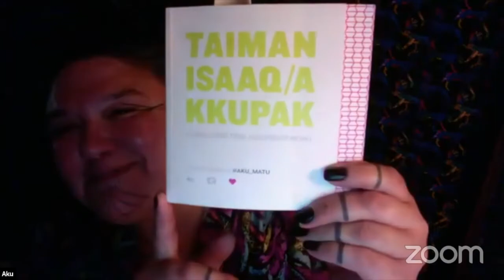Allison Akootchook Warden, Didi Jackson, Susan Rich: Poetry Reading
Alaska Quarterly Review's Pièces de Résistance Reading Series 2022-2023 Allison Akootchook Warden, Didi Jackson, and Susan Rich reading their poetry.

Allison Akootchook Warden is an Iñupiaq poet who lives in Fairbanks, Alaska and is a tribal member of the Native Village of Kaktovik.  Her poem, 'we acknowledge ourselves' was recently featured in Poetry Magazine and she also was a featured poet for their podcast series.  She recently collaborated as a poet for hyphen-labs project for Google Arts and Cultures.  Her poems have also been installed as part of the 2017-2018 'Unsettled' exhibition, which debuted at the Nevada Museum of the Arts, and toured to both the Palm Springs Art Museum and also the Anchorage Museum.  Her poem, "portal traveler" is forthcoming in Alaska Quarterly Review’s winter 2022/23 edition

Didi Jackson is the author of Moon Jar (Red Hen Press, 2020) and the forthcoming collection My Infinity. Her poems have appeared in American Poetry Review, Alaska Quarterly, Kenyon Review, The New Yorker, Oxford American, Ploughshares, and Virginia Quarterly Review among other journals and magazines. Her chapbook, Slag and Fortune was published by Floating Wolf Quarterly (2013). She has had poems selected for Best American Poetry, Academy of American Poets’ Poem-a-day, The Slow Down with Tracy K. Smith, and Together in Sudden Strangeness: America’s Poets Respond to the Pandemic. She is the recipient of the Robert H. Winner Memorial Award from the Poetry Society of America and was a finalist for the Meringoff Prize in Poetry. Traci Brimhall says Didi’s Jacksons poems “are a study in the Simone Weil quote “absolute attention is prayer.” They are gorgeously wrought, but they also make my mind sit up straighter. Each one pulled me back to re-read, savor, and think alongside. Smart, surprising, and deeply attentive.” Didi Jackson is an Assistant Professor of English and Creative Writing at Vanderbilt University.

Susan Rich is an award-winning poet, editor and essayist. She is the author of five poetry collections including: Gallery of Postcards and Maps: New and Selected Poems (Salmon Poetry) as well as Cloud Pharmacy, The Alchemist’s Kitchen, Cures Include Travel and The Cartographer's Tongue /Poems of the World (White Pine Press). Her poetry has received awards from Artists Trust, PEN USA, the  Foundation, the Times Literary Supplement (London), 4Culture, and other organizations. Her recent  work appears in the Alaska Quarterly Review, Gettysburg Review, New England Review and Oprah Quarterly Magazine. Rich’s sixth collection of poems, Blue Atlas, is forthcoming from Red Hen Press in spring of 2024.